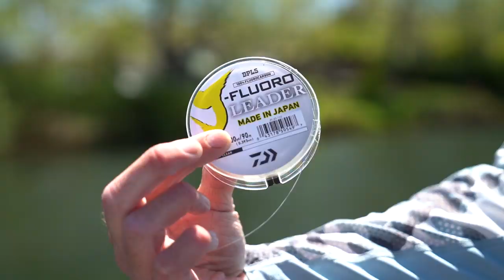Bed Fishing with Cody Meyer on Lake of the Pines Pt.2 - Tackle Warehouse VLOG#505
Continuing to search for bed fish, Cody Meyer covers water with a topwater frog while looking out ahead for possible beds. When he finds those high percentage areas he uses his Daiwa Rods and Reels to make long pitches with a variety of Strike King Baits and puts some quality fish in the boat. Make sure to keep it locked in to the Tackle Warehouse YouTube channel to get more exclusive content, firsthand angler insight, and the best products at the best prices.

Created to entertain and educate anglers, the Tackle Warehouse VLOG showcases Tackle Warehouse’s newest products, the hottest bass fishing techniques, and professional insight from some of the biggest names on both the FLW, Bassmasters Elite Series, and Bass Pro Tour. Whether you’re looking for fishing rods, fishing reels, lures, line, or terminal tackle, the Tackle Warehouse VLOG delivers exclusive content that will help you fish and shop smarter and more confidently than ever before. Keep it locked into the Tackle Warehouse VLOG to get the most action-packed, bass fishing footage and the best products at the best prices.